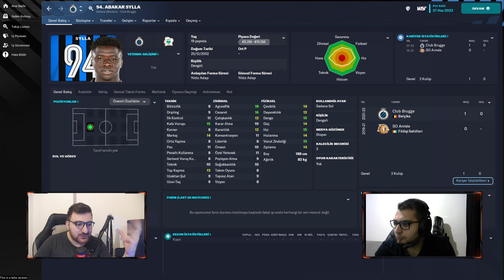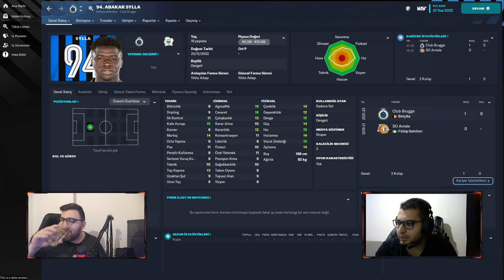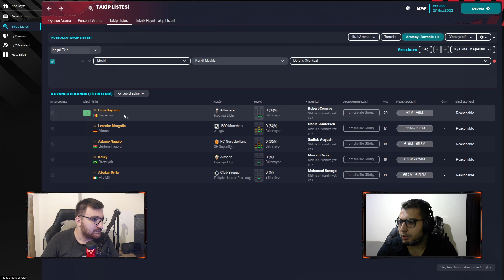FM 2023 Wonderkid Defanslar / Genç Yetenek Defanslar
FM 2023'te wonderkid defanslar listesiyle sizlerleyiz. Football Manager oynayanların olmazsa olmazı olan wonderkid oyuncu listelerine sizler için göz atıyor ve oyuncuların profillerini yorumluyoruz.

FM 2023'te wonderkid olarak listelenen defanslara bu videomuzun konusu. Videoda yer alan oyunculara ve listenin tamamına Fmhikayeleri'nden erişebilirsiniz.

- FM 2023 Wonderkid Defanslar
- FM 2023 Defans Öneri
- FM23 Wonderkid Defans
- FM23 Wonderkids
- FM23 Wonderkid